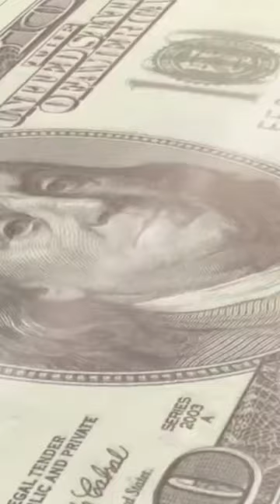New Video, Check it Out!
The levitating bullet train project of japan.